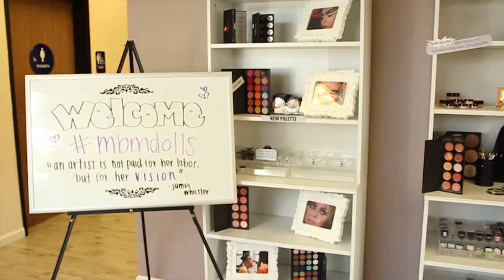The Time is Now For a New Career In the Beauty Industry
MBM Makeup Academy is and Elite School

We bring the latest and most advanced makeup techniques to the industry.

MBM Academy is a fast growing school, known for its great instructors and staff. This school will enrich individuals who wish to pursue a career as a Professional Makeup Artist or simply learn how to perfect applying makeup on themselves. With MBM Academy’s focus on modern and advanced makeup techniques, we will produce only the best makeup artists, who will be able to advance in their career and reach all of their goals. This school is for those who are serious about making Makeup Artistry their career.  Classes are intense and fun.  This school sets its expectations very high for all students and will push them to do only their best at all times. Unlike other schools that are taught by employees only, MBM Makeup Academy is taught by Makeup Instructors who are also currently working in the field. This school takes pride in all students and we take their careers and goals very serious, so, if you are serious about pursuing a career as a Professional Makeup Artist, then schedule your tour today!

We offer Both Morning and Evening Sessions to fit your needs.
Financing with zero interest available
Bad credit ok
Affordable Payment Plans

Schedule your orientation today!

Fontana Campus
Anaheim Campus
Pasadena Campus
1190 E. Colorado Blvd.